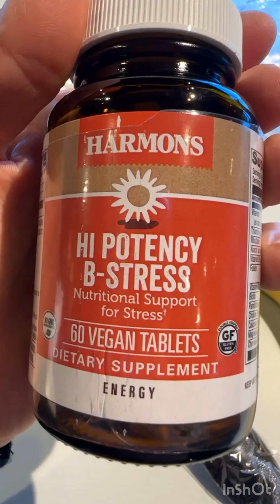🇺🇸Влог из Юты !Кафешки.Сильный ветер поднимает пыль по всему городу 🙈